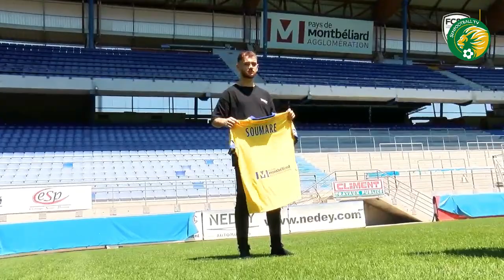Iliman Ndiaye ou Bryan Soumare pour remplacer Sofiane Diop en cas d'échec sur le dossier...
Soutenir la chaine par Orange Money ou Wave : 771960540

Pour les questions ou demandes de partenariat, n'hésitez pas à me contacter : 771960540